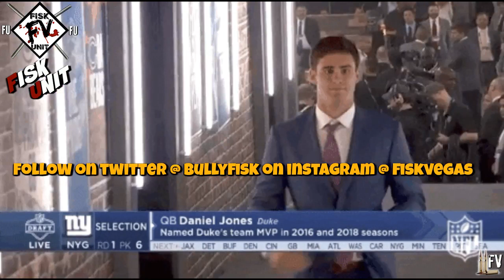New York Giants I Kenny Golladay says "offense will start slow" BS we firing out the gate